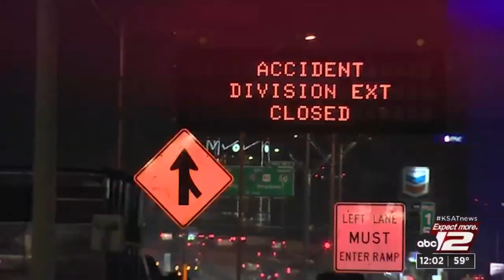Woman exiting car after minor highway crash hit, killed by pickup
San Antonio police are investigating what they say appears to be a horrible accident, a woman hit and killed by a pickup moments after she was involved in an unrelated crash.